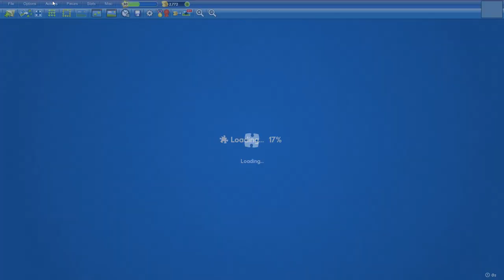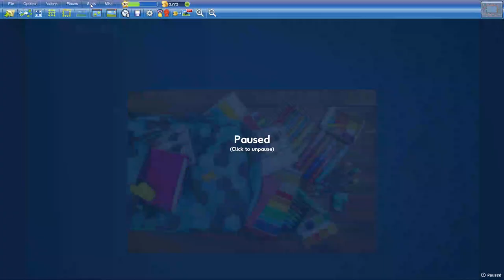School Bag in 20min27s